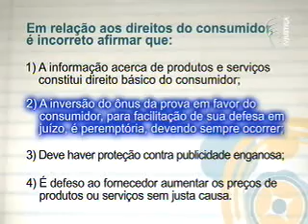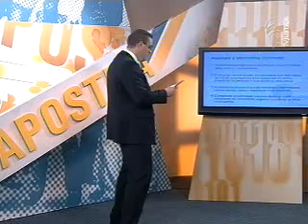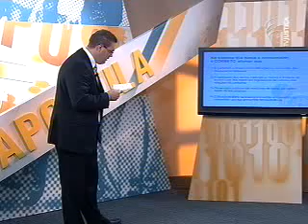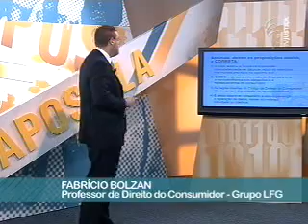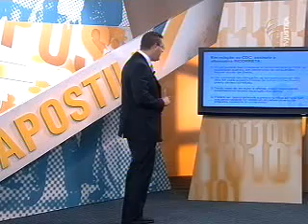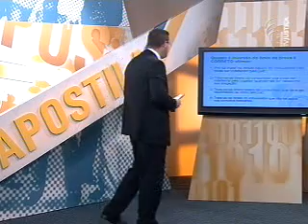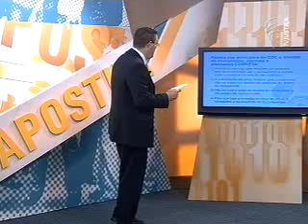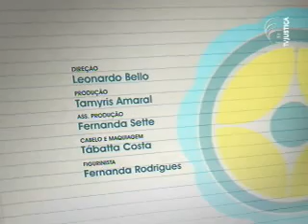Apostila - Direitos do consumidor (3/3)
Teste seus conhecimentos sobre os direitos do consumidor no programa Apostila. Segundo o professor Fabrício Bolzan, o Código de Defesa do Consumidor (CDC) é uma lei principiológica. Ele explica que a norma determinou uma série de princípios que definem a relação entre consumidor e fornecedor. Bolzan também esclarece dúvidas como, por exemplo, se a informação acerca de produtos e serviços constitui ou não direito básico do consumidor. O Apostila é exibido pela TV Justiça.